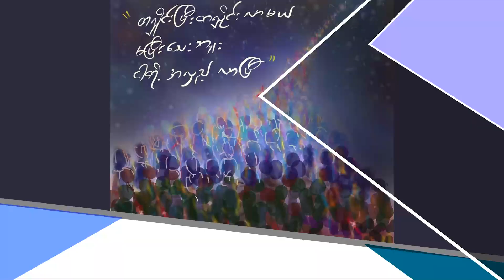Radio NUG - မင်းကိုနိုင် - ငါတို့အလှည့် လာပြီ